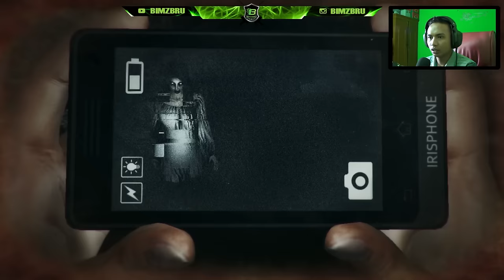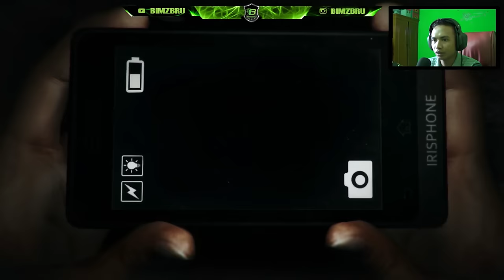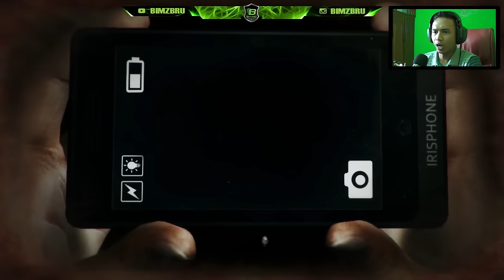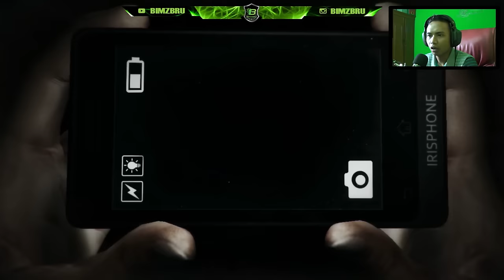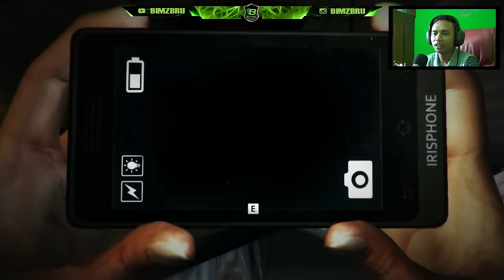PUAS HIDUP LU ? - DreadOut Keepers of The Dark - 101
And the last gw mau ucapin TERIMA KASIH BANYAK buat temen2 semua yang udah nyempetin nonton video gw walaupun cuma semenit aja.
GAMERS NEVER DIE, WE JUST RESPAWN.